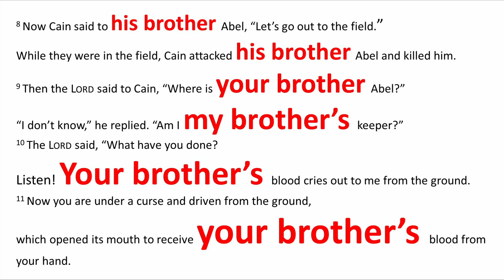Sunday Morning Sermon - 30 October 2022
Genesis 4:1-16 - Sin & Grace at Work